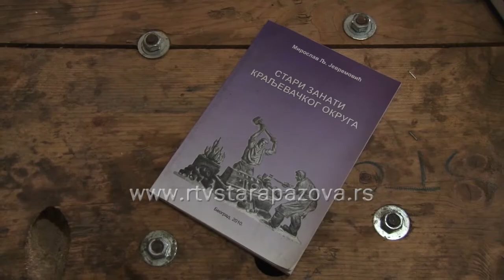Kuća starih zanata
Stari zanati u sadašnjem vremenu savremenih tehnoloških dostignuća sve češće i brže iščezavaju i malo je mladih ljudi koji se opredeljuju za njih, jer smatraju da uveliko pripadaju prošlosti. Ipak, stari zanati još uvek postoje.